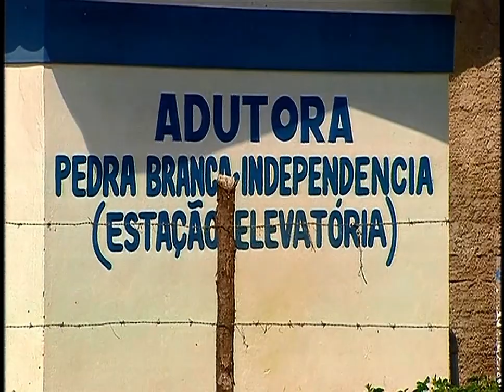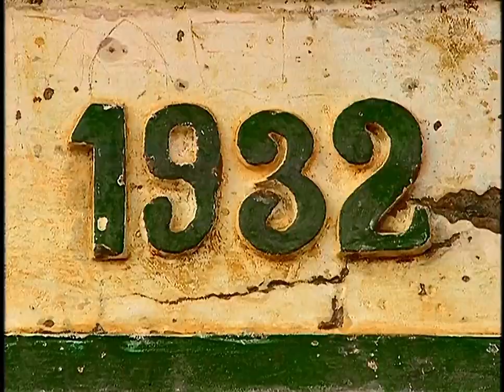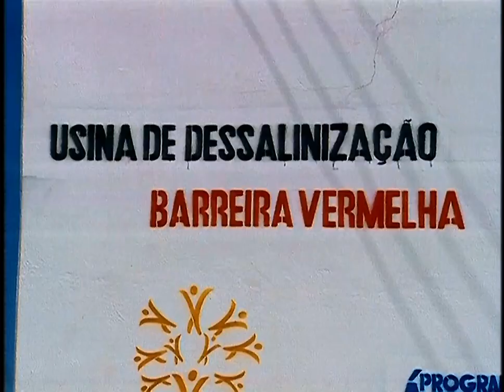Globo Rural - As Cisterneiras de Mossoró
Reportagem do Globo Rural exibida originalmente em dezembro de 2004 e aqui extraída da compilação "O Melhor do Globo Rural 25 Anos".